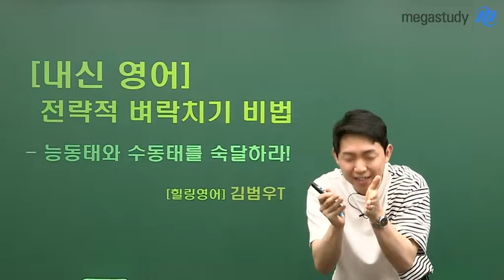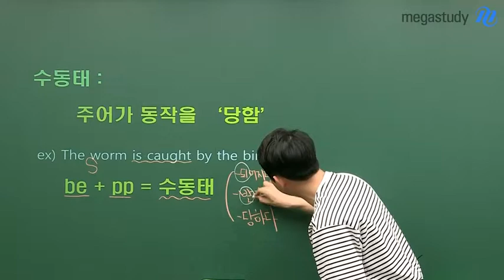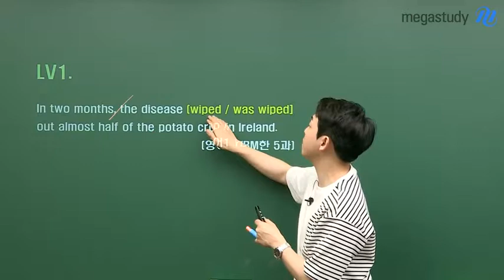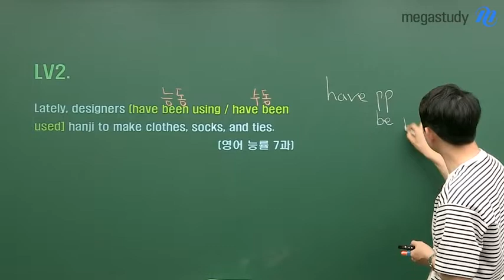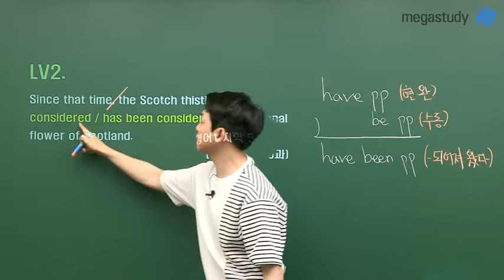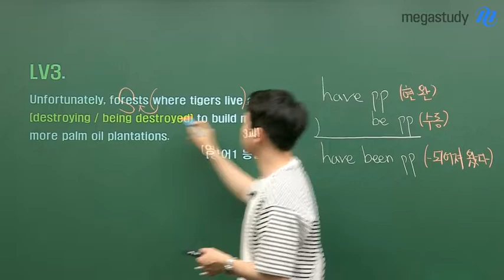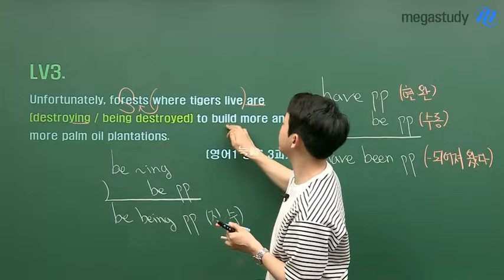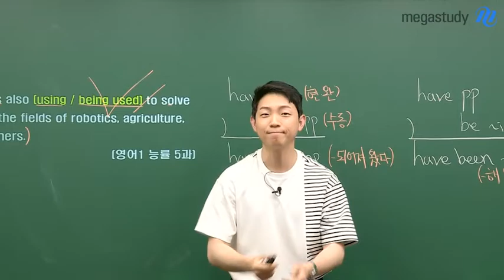[메가스터디] 영어 김범우 쌤 - ★기말꿀팁★ 범우쌤의 벼락치기 비법!(feat.수동태)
아직, 기말고사까지 시간이 조금 남았지만,
벌써부터 벼락치기를 하려고 마음먹은 친구들이 보여요!

내신 영어는 벼락치기로 좋은 점수를 받기 정말 어려운 과목입니다.

사실 이런 친구들을 위해
선생님이 정말 벼락치기 비법을 가르쳐주기는 어려워요.

하지만, 내신 시험에 꼭! 한문제는 나오는
문법을 하나 마스터시켜 주려고 합니다.

김범우 선생님의 전략적인 벼락치기 비법!
= 시험에 나오는 것을 공부하자!!

이번에 10분만 투자해서
내신시험에 꼭 나오는 능동태와 수동태를 숙달하여 봅시다.

기말고사에서 좋은 점수를 받고싶다면, 지금 바로 영상을 확인하세요:)